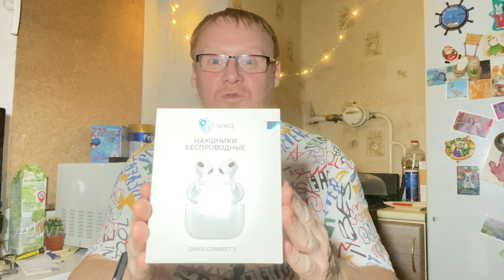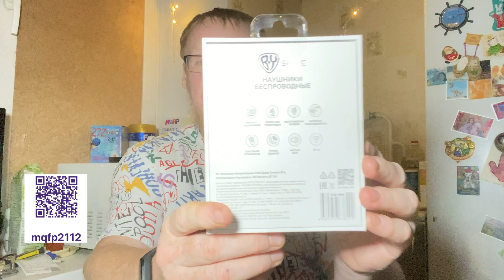Галамарт беспроводные наушники Space Connect Pro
Воспользуйтесь супер скидкой при регистрации в приложении по моей Ссылке Получи бонусы на первую покупку в компании ГАЛАМАРТ

Моя реферальная ссылка на маркет OZON.RU